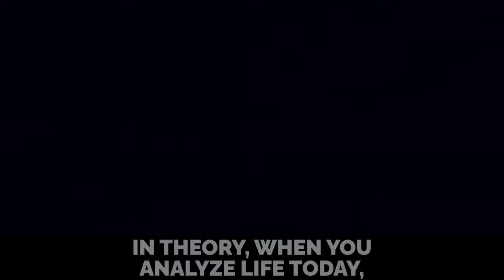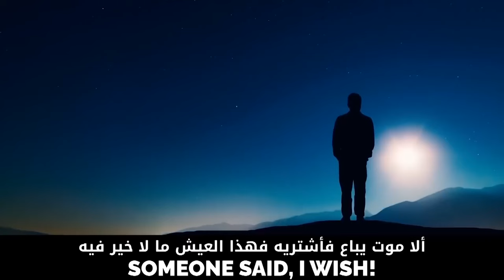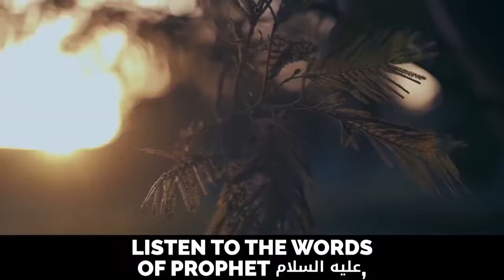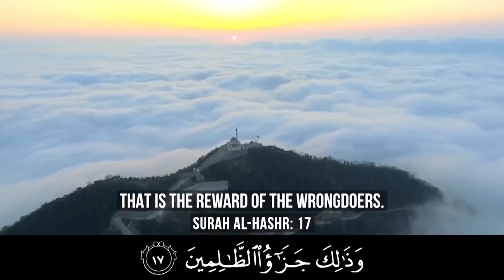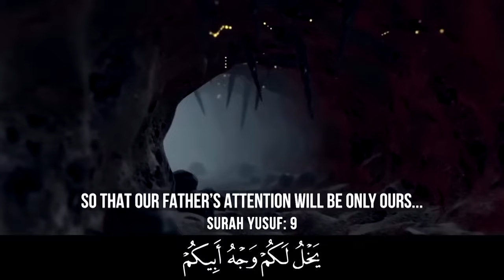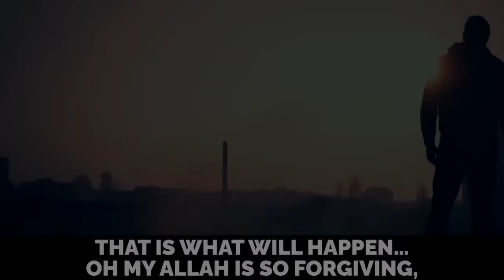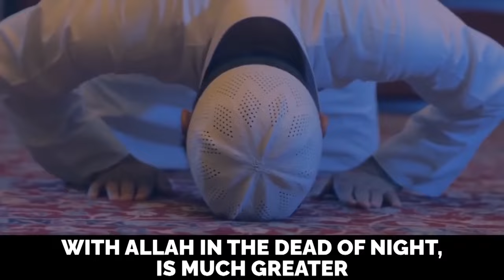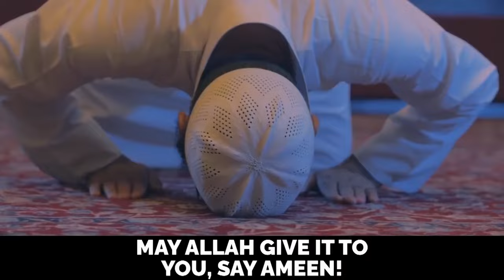SHAYTAN'S PROMISE TO MAKE YOU HAPPY!